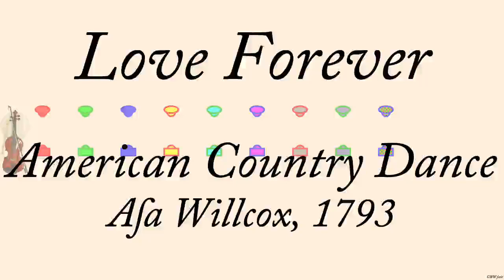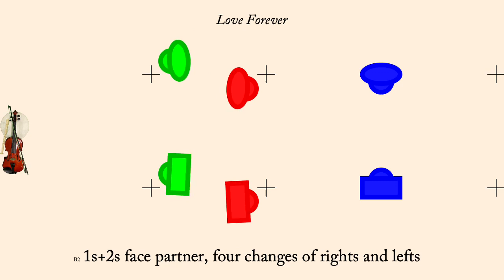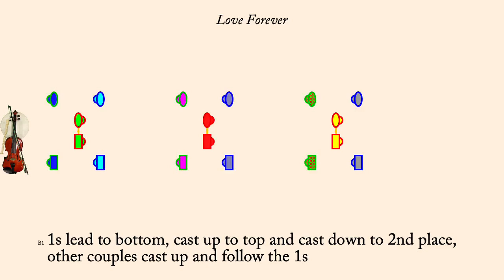Love Forever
Love Forever is an American Country Dance found in Asa Willcox's Book of Figures from 1793, and interpreted by Keller & Sweet in "A Choice Selection of American Country Dances of the Revolutionary Era". It is a proper triple minor dance.